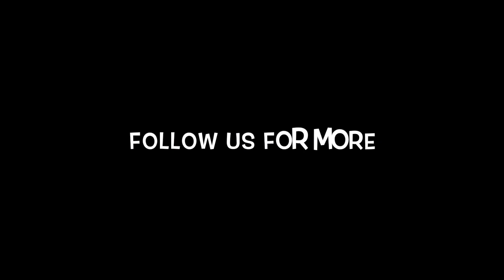Sabyasachi Satpathy says it all - COMING SOON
It was such a pleasure meeting Sabyasachi Satpathy - spending time with him, understanding his perspective abt life, experience with biggboss, road to BB12 & was indeed a treat 2 know more abt the real SabyaSachi offscreen.

Lots more coming up on PeepShhOw with live footage!

Keep watching the space and have a great day!

Cheers, Akash Bhai & Peepoye Network